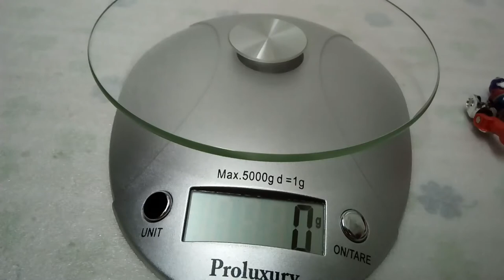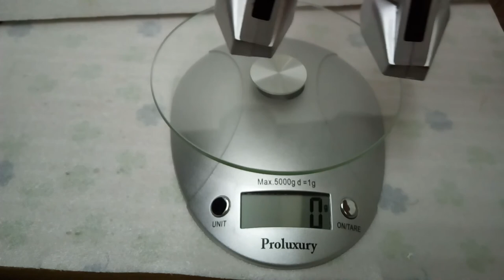《童年回憶》想當年我們玩過的台版超合金玩具 天威勇士[劍狼]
叫人回味的老舊玩具。